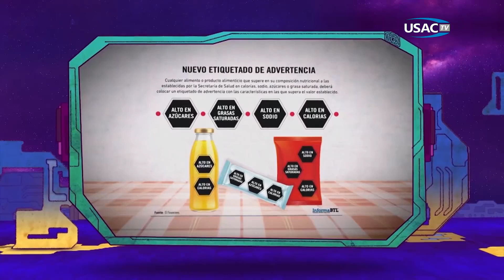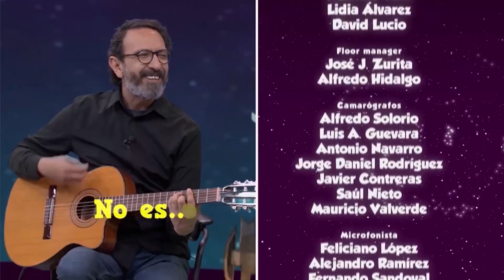La Oveja Eléctrica 114 Cuando los kilos nos alcancen Alimentos ultraprocesados y la obesidad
En esta edición de La Oveja Eléctica, Pepe Gordon conversa con el Dr. Simón Barquera Director del Centro de Investigación en Nutrición y Salud, en el Instituto Nacional de Salud Pública. El Dr Barquera participó activamente en las reformas a la Ley General de Alimentación Adecuada y Sostenible, que permitió los famosos sellos negros en los alimentos preparados con ingredientes nocivos. Además, el Dr. Barquera es Presidente electo de la Federación Mundial de la Obesidad.